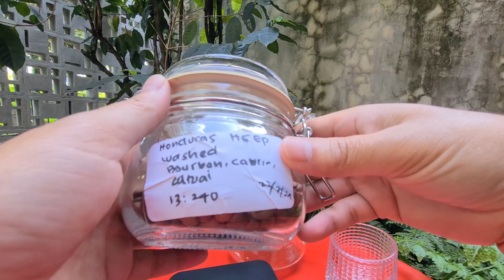OBROL EBREW FILTER ROAST HONDURAS HG EP. REKOMEN NGGAK NIH?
Belinya di sini yaaaa